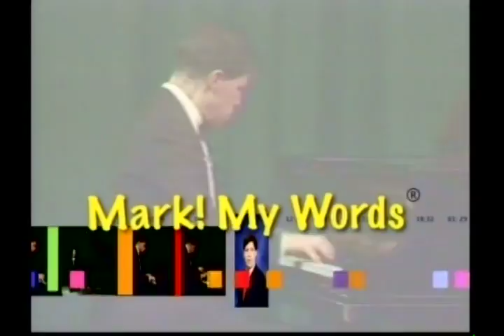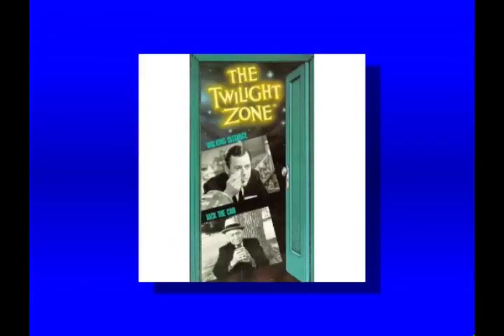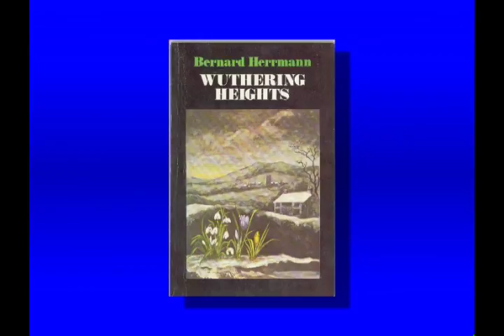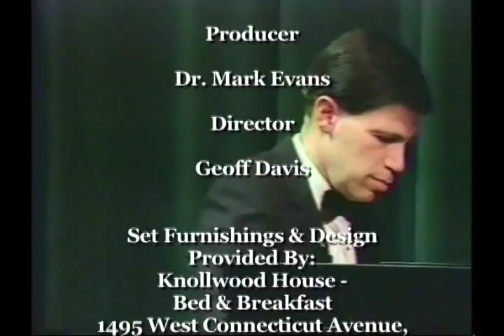Mark! My Words - Herrmann